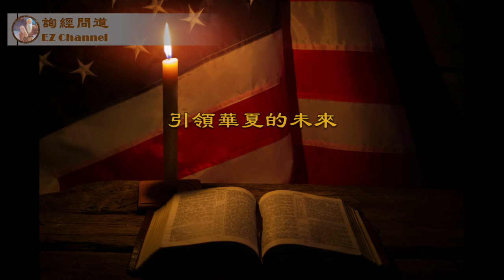陈佐人牧师谈圣经关于性别的启示；身体与灵魂的性别特征（陈佐人、雨林）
陈佐人牧师毫不避讳地谈论了几个关于性别的话题：性别是生理层面还是灵魂层面？有没有可能灵魂被错置在另一个性别的身体里？上帝有没有性别？性别之战是否世界进入末世倒计时的征兆？

通知：由于油管言论打压越来越严重，我们已经在电报平台上开设【询经问道 EZ Media】频道，随时通知、更新我们的节目、通知、评论及突发事件，并附带评论/回复功能。请网友点击此链接订阅： ；若喜欢自由讨论，请加入【询经問道 EZ Media 讨论群】，链接：